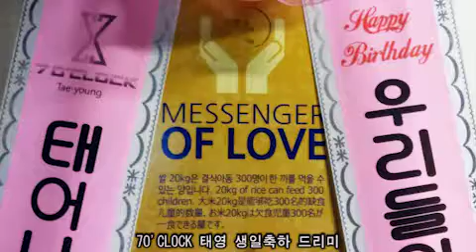세븐어클락(Seven O'clock) 태영(Taeyoung) 생일축하 드리미 쌀화환 Dreame Rice Wreath for 7O'CLOCK TAEYOUNG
그룹 세븐어클락(Seven O'clock 에이데이 반 현 영훈 정규 태영) 멤버 태영(Taeyoung)의 팬들이 드리미 쌀화환을 보내와 태영의 생일을 축하하며 드리미 쌀화환 응원을 시작했다. 6월 17일 서울 마포구 연남동 스타로엔터테인먼트에 배달된 태영 생일축하 드리미 쌀화환에는 '우리들의 행복한 시간에 커다란 꽃을  피우자~❤ 태어나서 줘서 고마워요. From 핑크스타일'이란 축하메세지에 태영의 사진과 함께 드리미 농협쌀 20kg이 담겨 있었다. 태영 생일축하 드리미 쌀화환은 태영과 팬들의 뜻에 따라 독거노인 등 어려운 이웃에게 사랑의 쌀로 기부된다.

그룹 세븐어클락(Seven O'clock 에이데이 반 현 영훈 정규 태영) 태영(Taeyoung) 생일축하 쌀드리미화환 - 기부화환 쌀화환 드리미 / 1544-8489